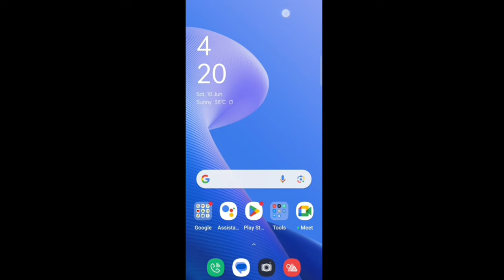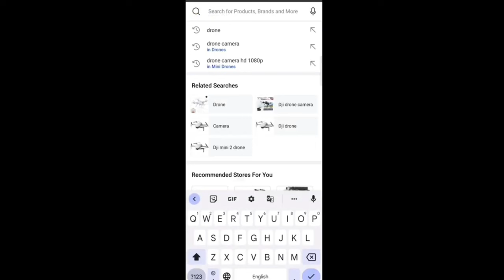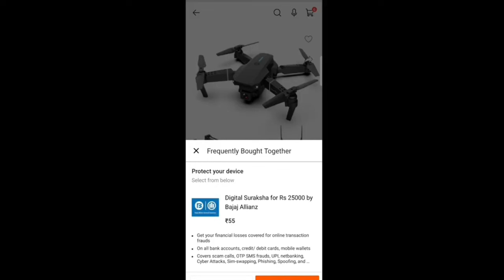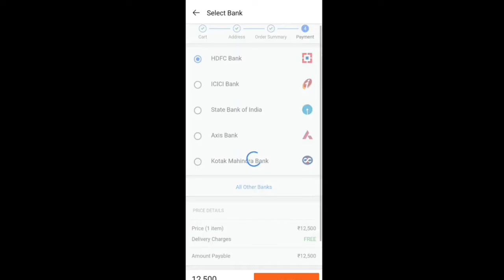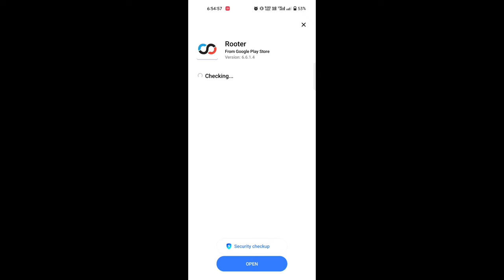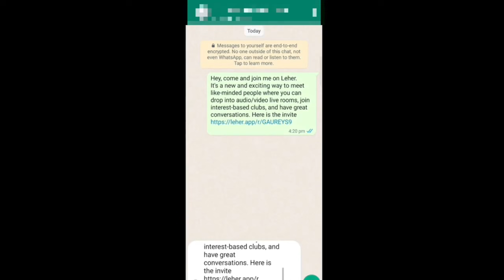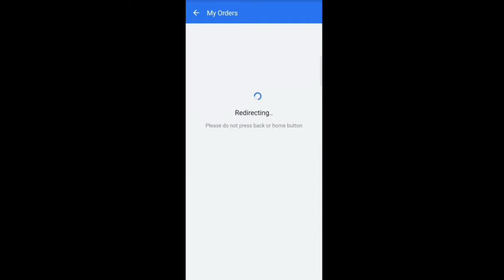Free DRONE For Everyone | Limited Offer 0 ||| Phone Unboxing. || Free Drone for Flipkart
Hello friends welcome to my technical mobile hacker channel.

Yours quires.